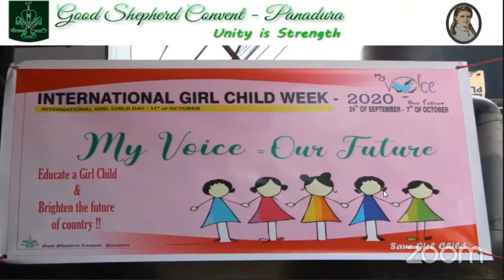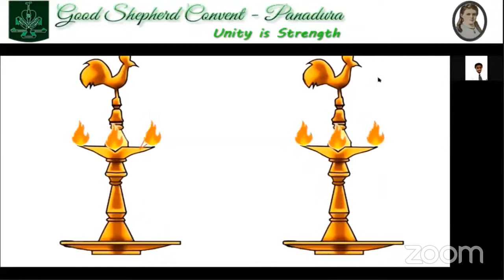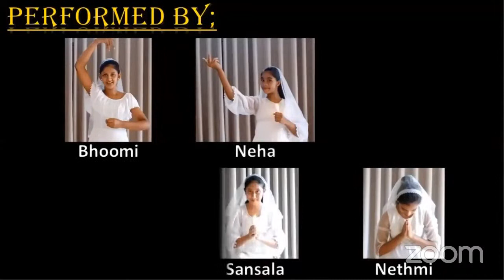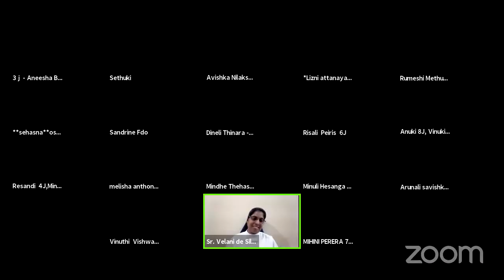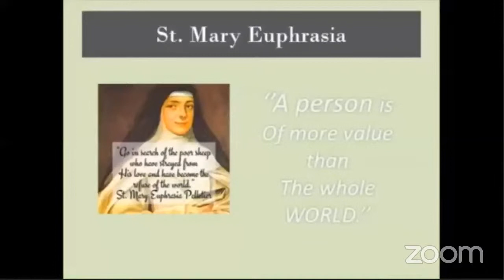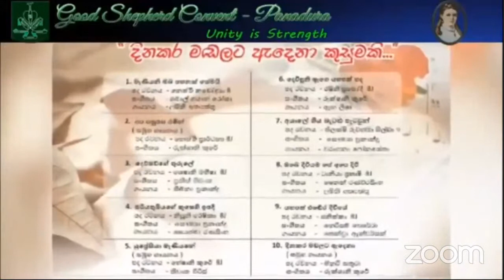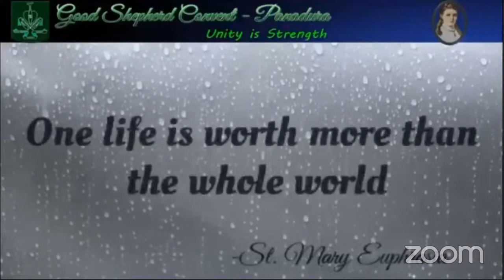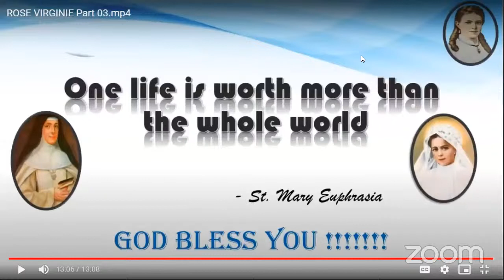First Day Of School Day Celebration.....